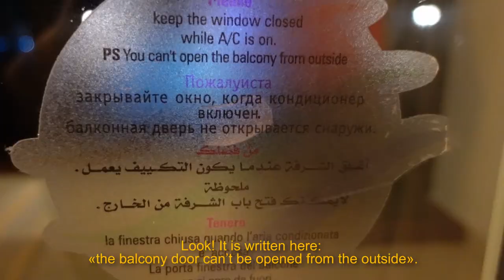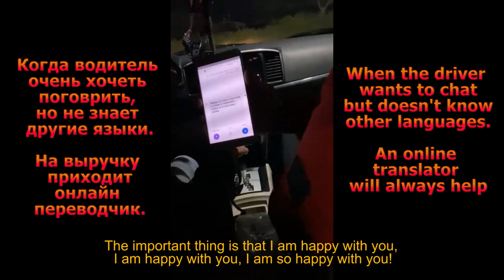VLOG: Атмосферный отель Sultan Gardens Resort 5* Египет зимой (Безветренная бухта)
Атмосферный отель Sultan Gardens Resort 5* Египет зимой. Безветренная бухта. Шарм-эль-шейх

Стоит ли ехать в Египет зимой, какая температура воды и погода. Египетский базар.